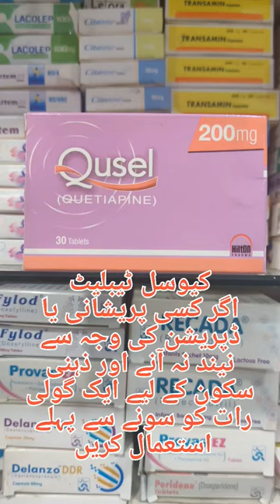tablet qusel 200mg uses in urdu